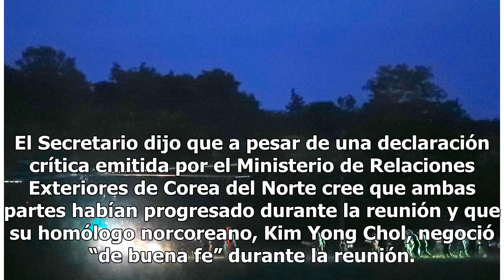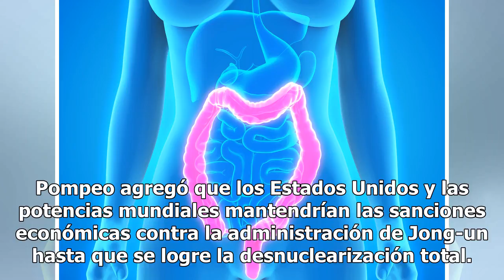Corea del Norte acusa de “tácticas gansteriles” al gobierno de Trump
El gobierno del presidente Trump indicó que mantendrán los acuerdos del 12 de junio. Corea del Norte acusó el sábado a la administración del presidente Donald Trump de impulsar una “demanda unilateral” y de utilizar tácticas “gangsteriles por desnuclearización”. También calificó de “profundamente la...